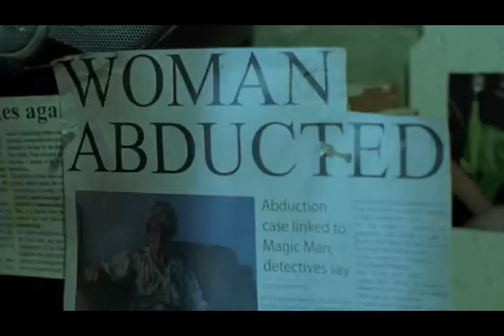DadTV's Clip of the Day: 'Happy Town' S01e02 "I Came to Haplin for the Waters" (2010) Episode 2 of 8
PLOT: A period of peace following a series of unsolved kidnappings is cut short when a new crime has everyone talking in the small Minnesota town of Haplin. The townsfolk are convinced the crimes are committed by the so-called "Magic Man", a person whom character Merritt Grieves describes as having "an ability to make people disappear that bordered on the mystical." Seven people have vanished, never to be heard from again.

In this episode, Tommy investigates the Friddle murder. Henley seems to know more about Haplin's dark side than she's letting on and is determined to get access to the forbidden third-floor room of the boarding house where she is living.